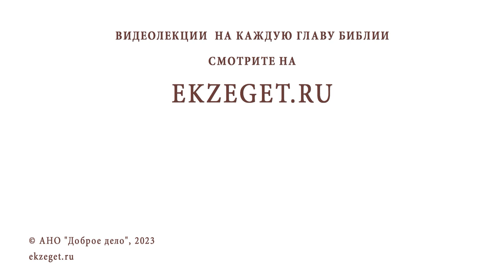ЖЕНА ТЯЖЕЛО ПЕРЕЖИВАЕТ ГИБЕЛЬ СЫНА. ЧЕМ ЕЁ УТЕШИТЬ ? Протоиерей Александр Никольский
Команда Экзегет.

В сегодняшнем видео на библейском портале Экзегет вместе с протоиереем Александром Никольским отвечаем на вопрос: "Жена тяжело переживает гибель сына. Чем её утешить?"

🔸  Молитва о упокоении сына
🔸  Вера в жизнь вечную
🔸  Переживание об утрате ближнего
🔸  Временное расставание
🔸  Исправление жизни. Спасение